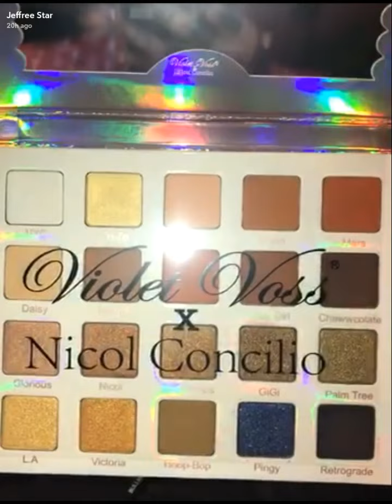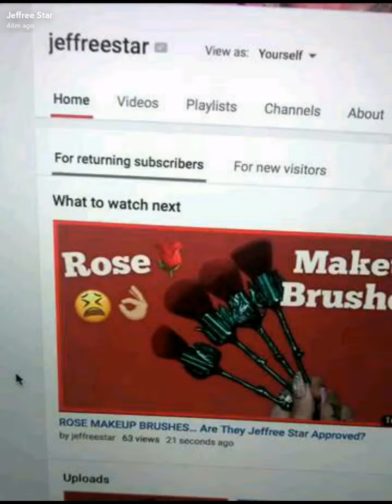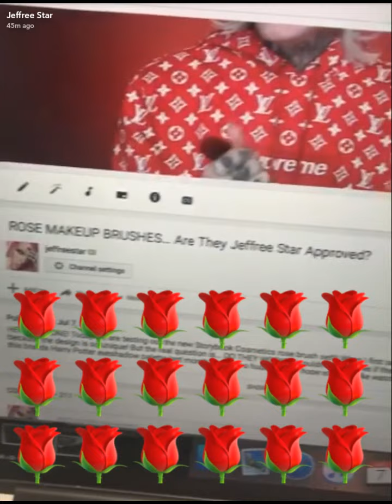Jeffree Star Does A PR Unboxing | SnapChat Story